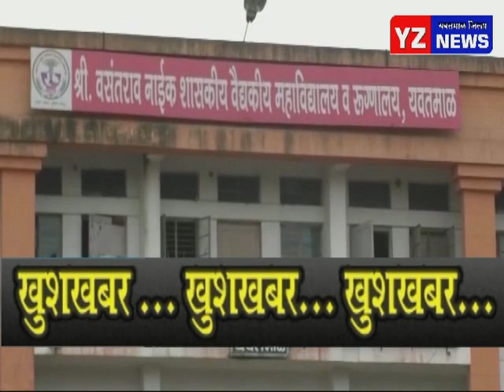सात मृत्यूसह ४५८ जण नव्याने पॉझिटिव्ह